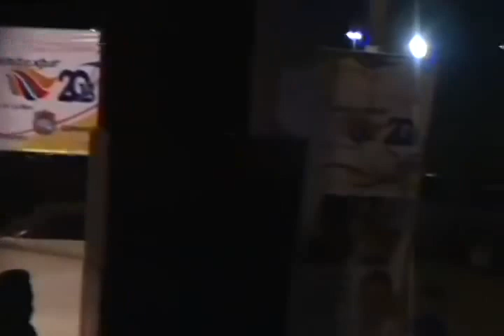El indio mas indio de Guatemala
Para morir de risa!